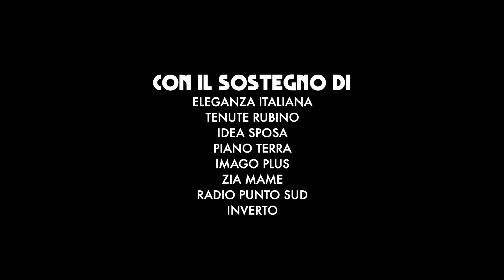IN CATTIVE COMPAGNIE - Ep. 6 - Antonio Parente - Il podcast del Fuori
"In cattive compagnie" è il podcast ufficiale del Fuori Bif&st 2023 prodotto da Cattive Produzioni. Scritto e condotto da Martina Bertuccio. Prodotto e diretto da Marco Mingolla.

Il podcast è stato realizzato grazie al sostegno di Eleganza Italiana -Timurian, Idea Sposa, Tenute Rubino, Piano Terra, Fly Eventi Speak Through Movies, IMAGO PLUS, Zia Mame, Radio Punto Sud e INVERTO.

Prodotto da Marco Mingolla per Cattive Produzioni
Scritto e condotto da Martina Bertuccio
Diretto da Marco Mingolla
Partner tecnico Fly Eventi di Andrea Dell'Aquila
Audio di Francesco Barletta
Direttrice di produzione Sara Paganini
Con la consulenza creativa di Alessandro Bisceglia
Musiche di Marco Germanotta e Antonio Romeo x INVERTO

Si ringrazia Alberto Russo, Daniele Balestreri, Roberto Covolo, Cosimo Pesce, Ciccio Ultimo, Lucia & Calù.

🎥  Ep. 6 / ANTONIO PARENTE